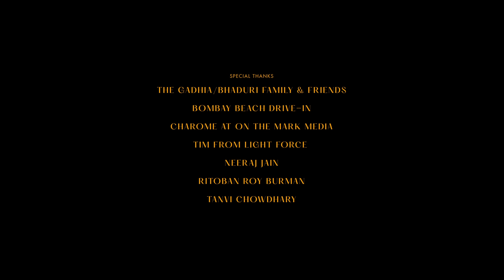Young The Giant - Dollar $tore (Official Music Video)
Official video for Young The Giant's "Dollar $tore", from ACT III: BATTLE off their album American Bollywood

Director of Photography: Tanmay Chowdhary
Producer: Raeshib Aggerwhil
Producer's Assistant: Saurav Das
Editor: Aris Cline
Stylist: Qasim Answar
1st AC / Grip: Gerald Tineo
2nd Unit DP: Anumeha Sinha
Steadicam Operator: Loren Hamilton
Props Buyer: Mahnoor Euceph
Graphic Design: Radha Vishnubhotla & Mikey Lavi
Creative Consultant: Rhea Shukla
Artwork - TV: Jack Parker
Artwork - Monopoly House: David P Corcoran

Lyrics:
You love to taste it
Dirty mind
Your sick and twisted
Appetite
I’ll do yours if you do mine
Everyone folds for the dollar
You sold your soul
And everyone you know
For the dollar
White collar style stick up
Oh, twisted brother
Blow kisses
Ripped off distant daughter
I collect souls, I collect
Oh, retail Jesus
Father, son, and holy spirit
I’ve been banging on your door
Open up before I burn shit down
Evil urges
Angels may shield their eyes
I will climb
Voices wailing
“It’s all about the money babe”
You can run you can hide it all
In a mattress on the second floor
Save it up just to spit it back out
Gold teeth in a rotted mouth
I am your credit card debt collector
Slot machine queen
Cigarette protector
Pyramid scheme with a devil investor
Zip up your soul, cuz I’m out to get ya